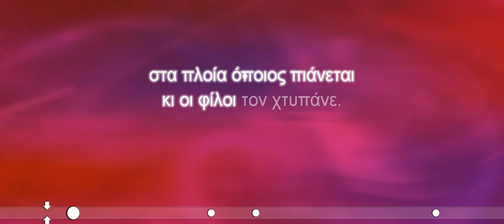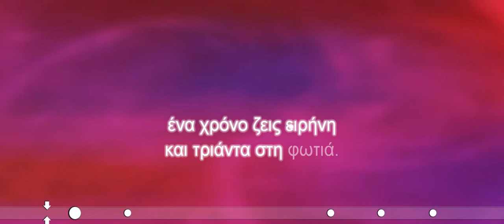Η Σμύρνη μάνα καίγεται - Γιώργος Νταλάρας (ΚΑΡΑΟΚΕ)